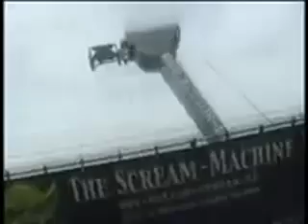Scream Machine, Attractie Verhuur Action Events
The scream machine is een eigen ontwerp en gebouwd door Action events. In de slinger is plaats voor 2 deelnemers die zowel achter als vooruit worden rondgeslingerd. Hierbij wordt 3,5 G gegenereerd.

Attractie huren

Attracties huren bij Action Events. De indoor en outdoor attractie verhuur van Action Events onderscheidt zich ten op zichte van andere aanbieders in dit segment vanwege hun bijzondere uitvoering en natuurlijk door het unieke karakter van de attracties.
Een aantal attracties zijn zelfs door Action Events ontworpen en gebouwd en worden tevens geëxporteerd naar het buitenland.